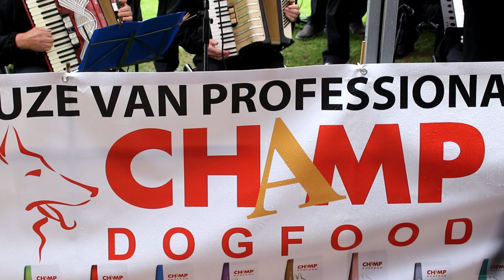Laatste lied sponsor Champ Dogfood IFR 2018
IFR 2018 Hapert Nederland thanks to the mainsponsor CHAMPDOGFOOD